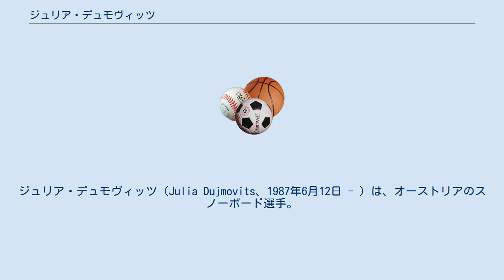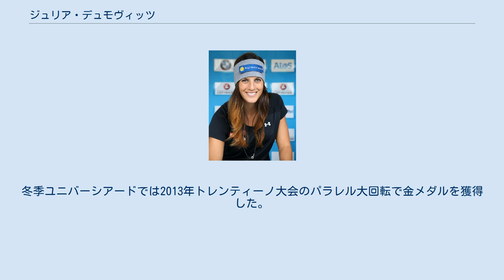ジュリア・デュモヴィッツ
ジュリア・デュモヴィッツ（Julia Dujmovits、1987年6月12日 - ）は、オーストリアのスノーボード選手。
2014年ソチオリンピックスノーボード競技パラレル回転金メダリスト。
 1987年6月12日、オーストリアのブルゲンラント州ギッシング出身。
9歳でスノーボードを始めた。
12歳の時にキッツシュタインホルンのスキー場に行く際にオーストリアケーブルカー火災事故（カプルンケーブルカー火災）に遭遇しており、乗客155名が死亡したこの事故で生還した12人の中のひとりであったという。
 2003年、15歳でFISワールドカップデビューを果たす。
スノーボードジュニア世界選手権では、2006年の大韓民国・江原道洪川郡大会のパラレル大回転及びスノーボードクロスで銅メダル、2007年のバード・ガスタィン大会のパラレル回転で金メダルを獲得。
冬季ユニバーシアードでは2013年トレンティーノ大会のパラレル大回転で金メダルを獲得した。
 2014年ソチオリンピックではパラレル回転にて決勝に進み、決勝でアンケ・カルステンスと対戦し、1本目は0秒72でカルステンスに先着されたが2本目で逆転し、0秒12差でカルステンスの滑走を制して金メダルを獲得した。